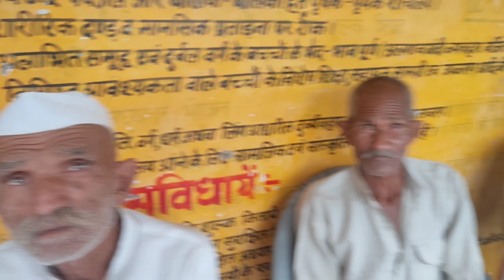यूपी, बिजनौर।। गांव ननूपुरा का विद्यालय।। 15 अगस्त 2022🇮🇳rural bijnortv gaon nanupura Bijnor।।